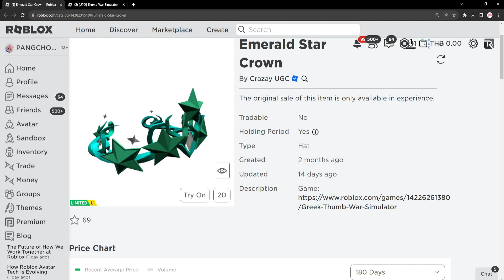ROBLOX FREE ITEM | 📌ด่วน ตอนนี้ สอนรับของฟรี " มงกุฎดาวสีเขียวเงิน " โคตรเท่ ต้องสะสม 2,500 ชิ้น